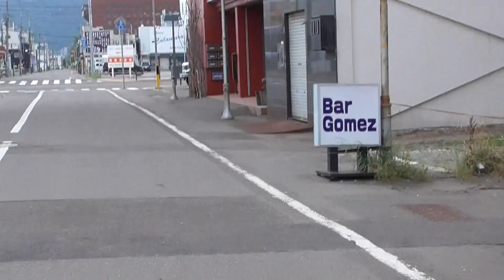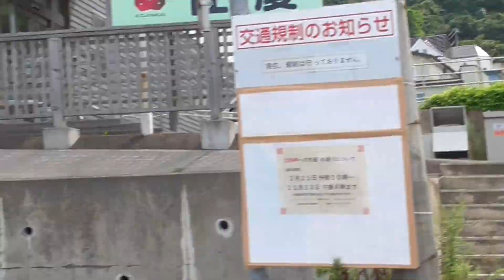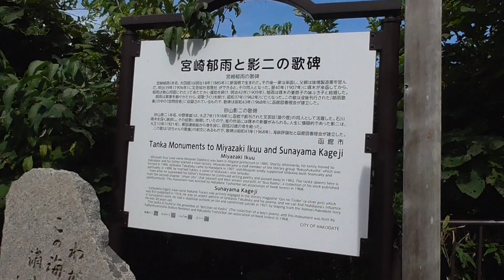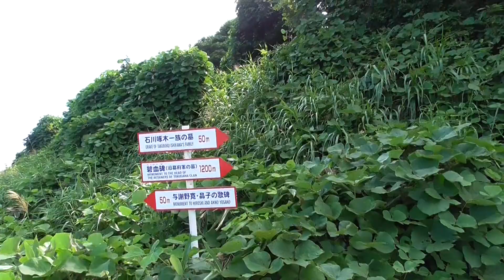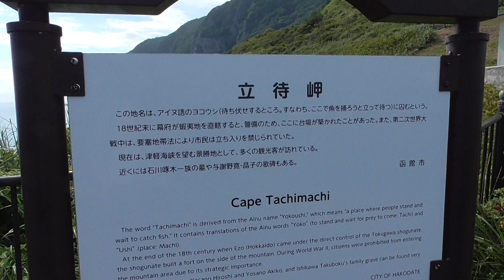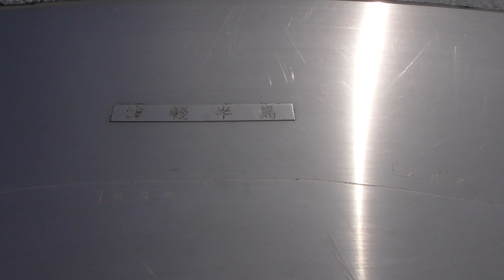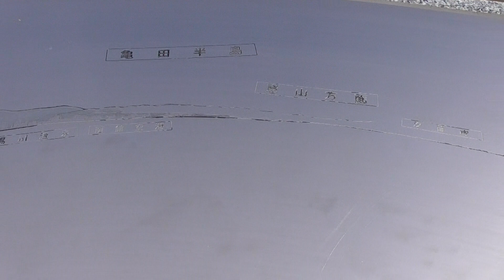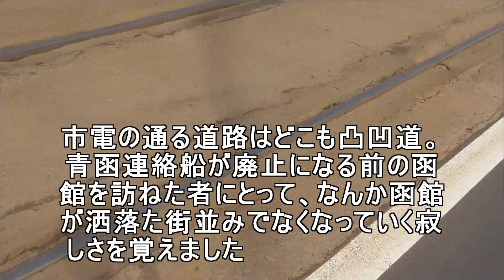函館市内を自転車で回る 立待岬 市電 Cycle around Hakodate city, Hokkaido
2023年8月24日に撮影。青函連絡船が行き来していた頃の北海道の玄関口の函館を知る自分にとって、今の函館は少し寂しい感じです。
（タイムによるチャプター）
0:00 市電「松風町」→
2:55 JR函館駅前→
5:23 市電「市役所前」→
6:46 市電「魚市場通」→
9:30 市電「十字街」→
11:36 市電「宝来町」→
15:16 市電「青柳町」→
16:40 市電「谷地頭」→石川啄木一族の墓
21:06 石川啄木一族の墓→立待岬
25:31立待岬
30:33 JR函館駅近くの市電の軌道線路